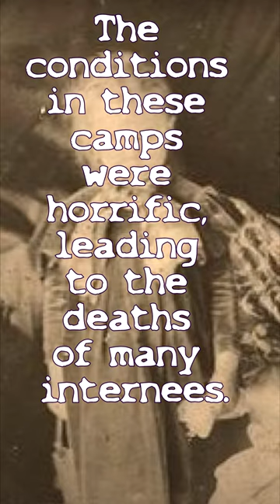The First Use of 'Concentration Camp': The Second Boer War | EuroHistory Shorts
In this episode of EuroHistory Shorts, we delve into the origins of the term 'concentration camp', tracing it back to the Second Boer War. Discover how the British used these camps to intern the civilian Boer population, marking a dark chapter in history.